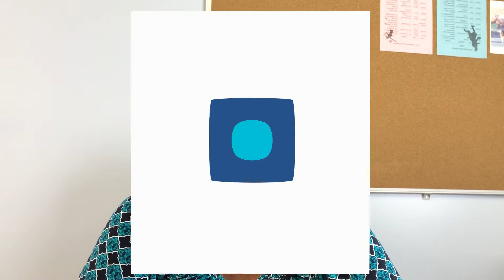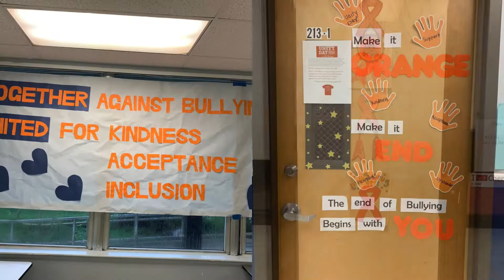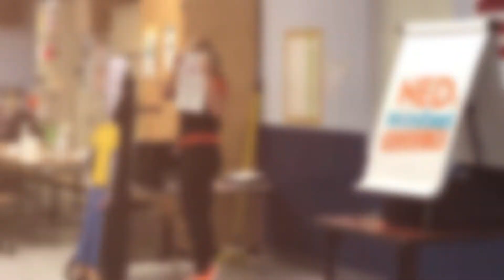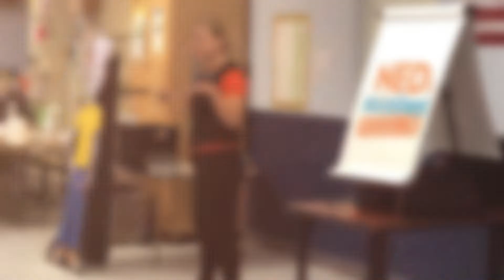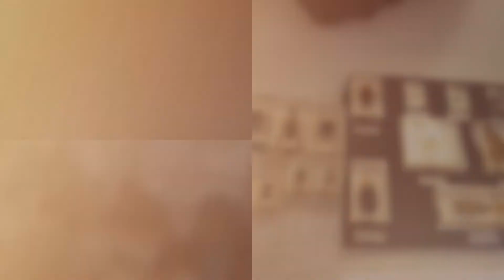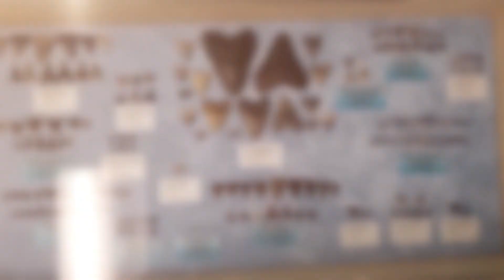PBMA Weekly Update for the Week of October 24th, 2019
This week Mrs. Cooper is back with another information packed Weekly Update. She is joined by Ms. Marie Turchiaro our Executive Director, information about upcoming field trips, and recaps from field trips and school activities. You can’t afford to miss this edition of the PBMA Weekly Update.